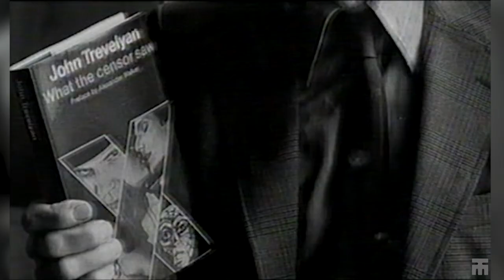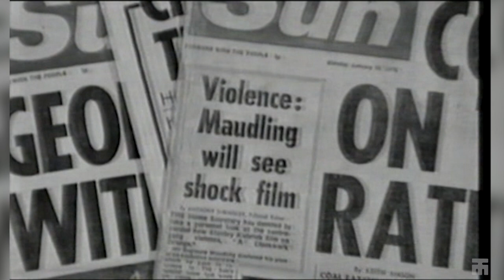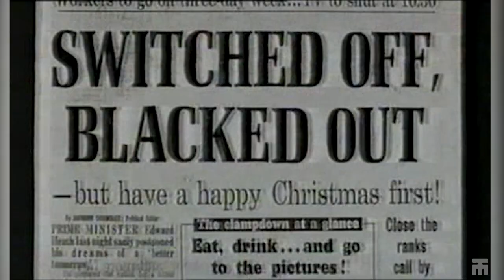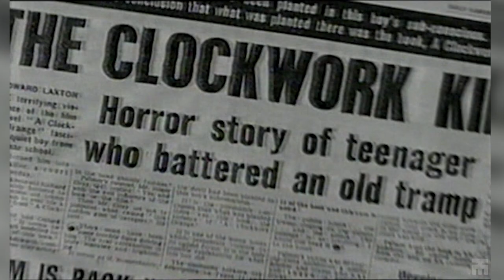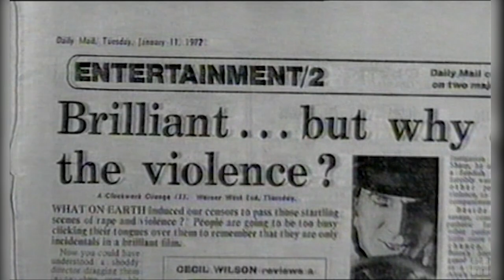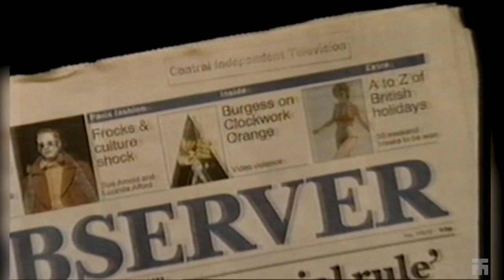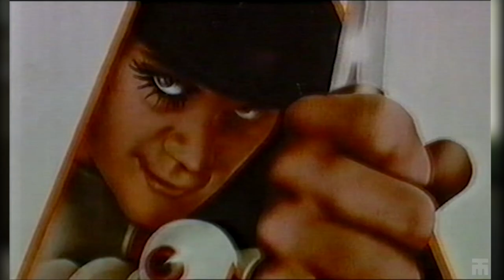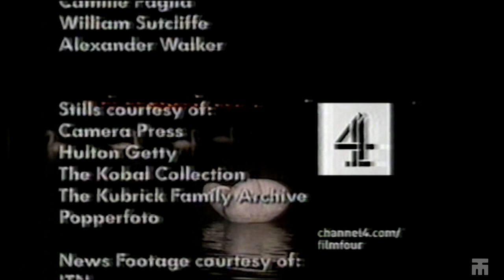2000, The Return of A Clockwork Orange, documentary explores Stanley Kubrick's film Clockwork Orange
This documentary explores the controversy of Stanley Kubrick’s ‘A Clockwork Orange’

Stanley Kubrick's masterful classic A Clockwork Orange and its controversy through the years are discussed by contemporary film directors, critics and lead actor Malcolm McDowell, in this fascinating documentary about one of the greatest films ever made and also one of those most debated and controversial works of cinema of all time
Pushing boundaries on both the technical and story level, there were more than a few times in Stanley Kubrick‘s career that he stirred up controversy. Following debates around Lolita and Paths of Glory, he hit a peak with A Clockwork Orange, a film that was banned in Britain for nearly three decades.

Around the time of its resurfacing in 1999, after Kubrick’s death, Channel 4 produced the documentary Still Tickin´: The Return of A Clockwork Orange, which looks at the “demonic level of attention, and its influence on culture, politics and society, which led to the director’s self-imposed ban. Featuring interviews with Malcolm McDowell, Sam Mendes, Mary Harron, and more.

A clockwork orange was filmed in Thamesmead.

It is featured on Royal-Arsenal-history.com, a website that is primarily information-led, research-oriented, and not behind a paywall. The material is also shared on social media accounts, such as the Facebook with the intention of promoting discussion and interest in local history.